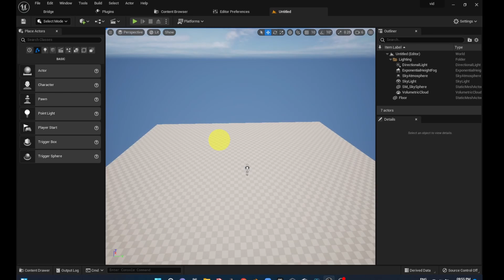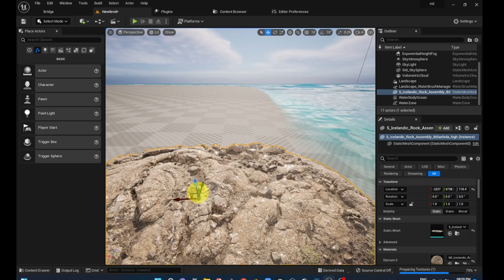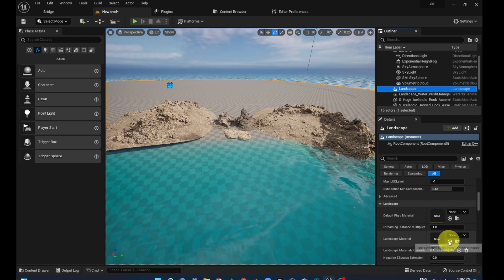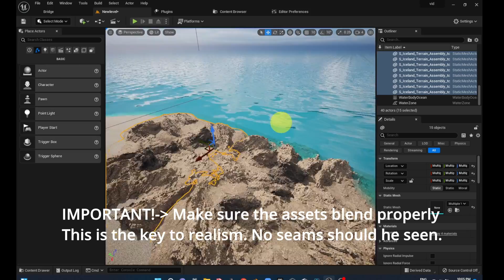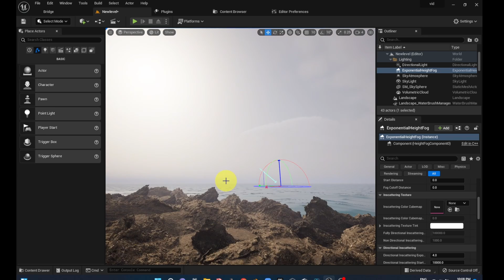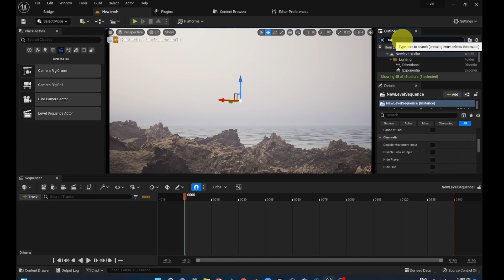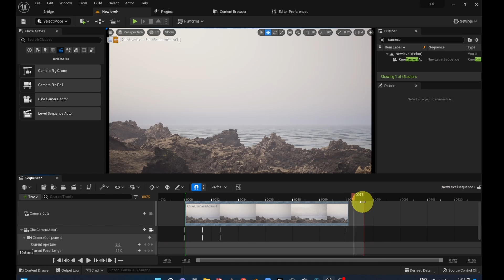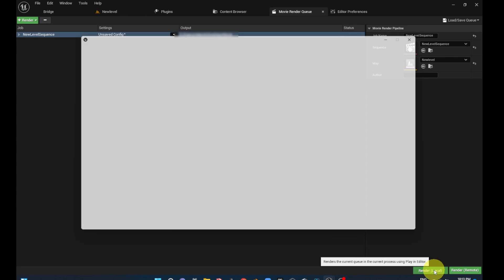Unreal Engine Coast Scene | Lumen and Nanite | Make in 10 Mins!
make this ue5 scene in 10 minutes using lumen, nanite. This is a coast  scene, easy to make